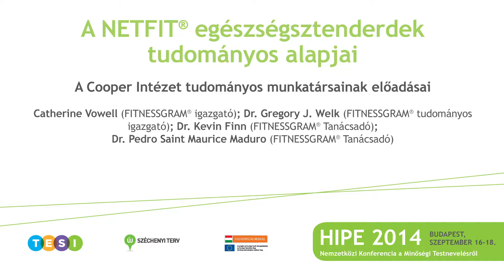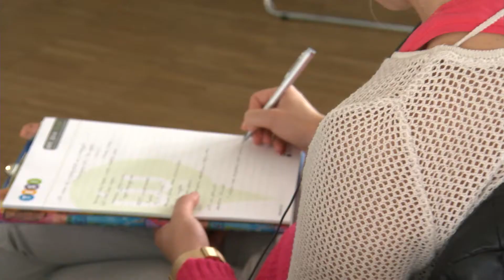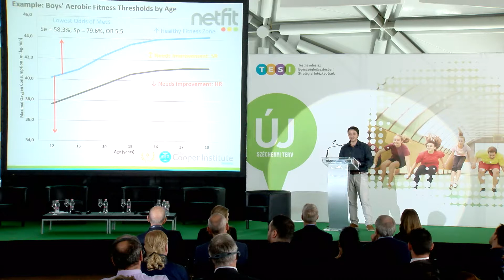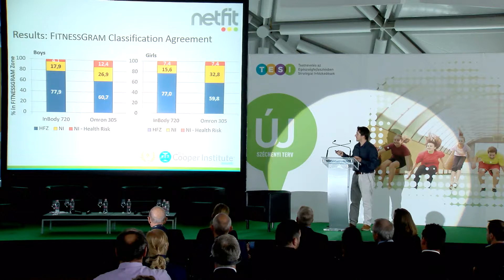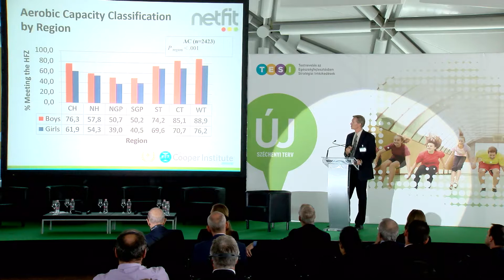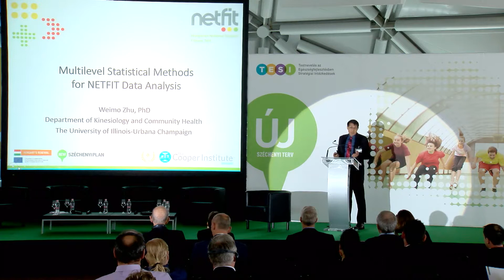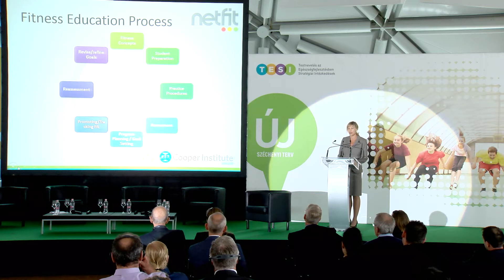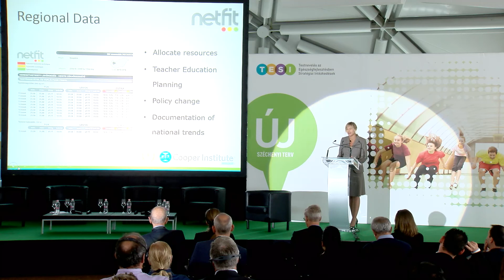HIPE 2014 konferencia – A Cooper Intézet tudományos munkatársainak előadásai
A NETFIT® egészségsztenderdek tudományos alapjai – A Cooper Intézet tudományos munkatársainak előadásai (Catherine Vowell, FITNESSGRAM® igazgató; Gregory J. Welk, FITNESSGRAM® tudományos igazgató; Kevin Finn, FITNESSGRAM® Tanácsadó, Pedro Saint Maurice Maduro)

2014. szeptember 16. és 18. között a Magyar Diáksport Szövetség (MDSZ) szervezésében Budapest adott otthont a HIPE 2014 (Hungarian International Conference on Physical Education) nemzetközi konferenciának.

Magyarország legnagyobb és legnépesebb gyermek- és ifjúsági szervezete, a több évtizede sikeresen működő Magyar Diáksport Szövetség filozófiája, hogy meg kell teremteni minden gyermek számára a lehetőséget, hogy részt vegyen a testnevelésórákon és a tanórán kívüli fizikai aktivitásokban. Szövetségünk vallja, hogy a testnevelés, a testmozgás nem csak a legtehetségesebbek kiváltsága: a minőségi testnevelés az út ahhoz, hogy a mozgás a gyerekek életének szerves része legyen.

Ebből az alapgondolatból kiindulva rendeztük meg idén ősszel, első alkalommal, hagyományteremtő szándékkal a HIPE nemzetközi konferenciát. Az esemény elsődleges célja, hogy bemutassa a testmozgás, az egészségmegőrzés és a pedagógia szakterületeinek közös vetületeit, feltárja a minőségi testnevelés, az iskolai fittségmérés és az önkéntesség elvén szerveződő, iskolai testmozgásos programok perspektíváit nemzetközi és hazai szinten egyaránt.

A Magyar Diáksport Szövetség az iskolai testnevelést és az egészségvédő testmozgást érintő szakterületeken, egy kiemelt európai uniós projekt keretében egyedülálló fejlesztéseket valósított meg, amelynek eredményeiről és lehetséges további hasznosításáról első kézből értesülhet a rendezvényen. Hisszük, hogy ezek a kezdeményezések nemcsak hazai viszonylatban, hanem az európai és az amerikai kontinensen is értő visszhangra találnak, s a tanácskozások résztvevői is profitálhatnak ezekből a tapasztalatokból.

A konferencián a szakma és a szakmapolitika kiemelkedő és elismert, hazai és külföldi képviselői mutatják be előadások és kerekasztal beszélgetések során a legújabb amerikai, európai és magyar tudományos eredményeket. A HIPE 2014 kitűnő színtere volt a hivatalos programokon túl az informális kapcsolatépítésnek és személyes konzultációknak.

A Magyar Diáksport Szövetség számára nagy öröm és megtiszteltetés, hogy konferenciánkon köszönthettük Magyarország és az európai unió szakmapolitikai döntéshozóit, a legrangosabb hazai és nemzetközi szakmai érdekvédelmi szervezetek képviselőit (többek között EUPEA, WHO HEPA, ISCA, FIEP), a tudományos munkában élen járó felsőoktatási intézmények oktatóit, és nem utolsósorban a világhírű, texasi Cooper Intézet alapítóját, Dr. Kenneth H. Coopert és a Cooper Intézet szakértőit. A Magyar Diáksport Szövetség és a Cooper Intézet együttműködésének eredménye a közösen létrehozott NETFIT® (Nemzeti Egységes Tanulói Fittségi Teszt) rendszer, amellyel tudományos komplexitásában, mindkét fél aktív részvételével itt és most találkozhatott először az érdeklődő szakmai közönség.